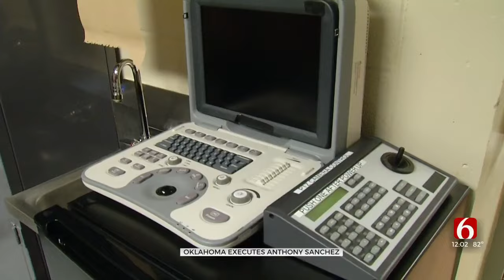Anthony Sanchez Executed For 1996 Rape, Murder Of Juli Busken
The State of Oklahoma carried out its 10th execution since 2021 on Thursday as  Anthony Sanchez was put to death for the 1996 kidnapping, rape, and murder of 21-year-old Juli Busken.